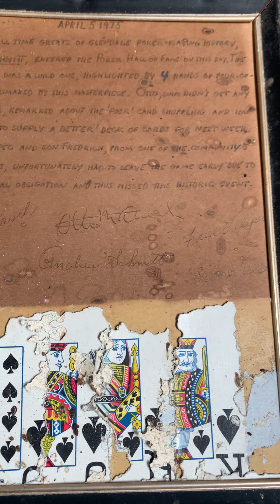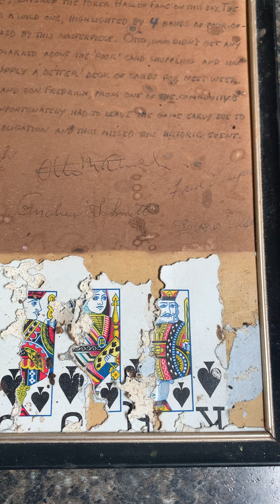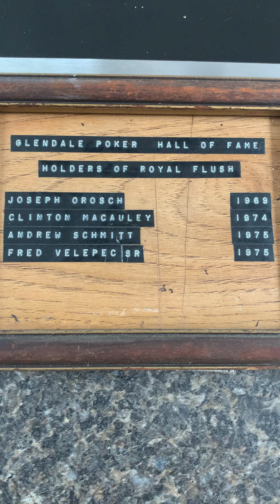Glendale poker Hall of Fame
From 1969 to 1975 , this video documents the skillful card playing  in the basement of 72-29 67th place Glendale NY .